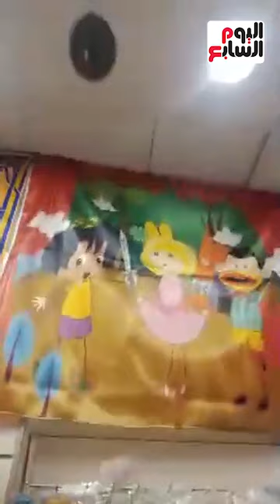بهجت الأباصيرى ومرسى الزناتى بقو فوانيس يا رجالة.. أغرب فوانيس رمضان